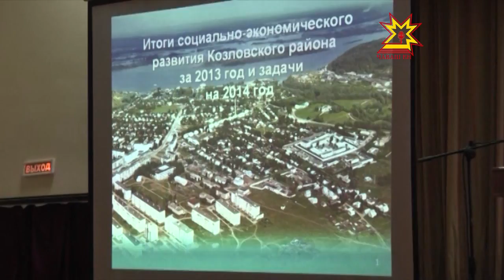Как обстоят дела в Козловском районе, выяснял премьер-министр Правительства Чувашии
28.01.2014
Иван Моторин принял участие в открытии нового здания Пенсионного фонда, осмотрел старые здания райбольницы и вручил ключи новоселам. Подробнее — в сюжете, который привезла из Козловки наша съемочная группа.